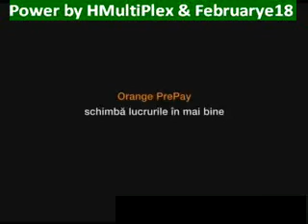Orange Rain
Orange Rain august 2009